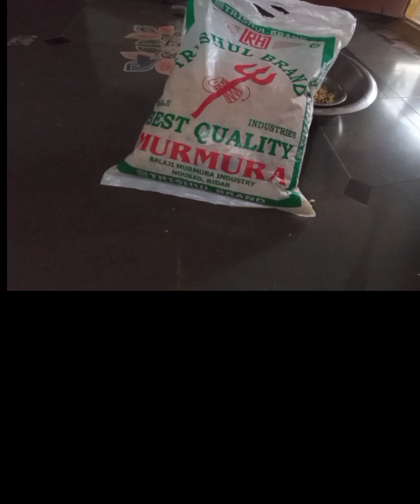spicy spicy easy recipe👌 murmura Chudwa